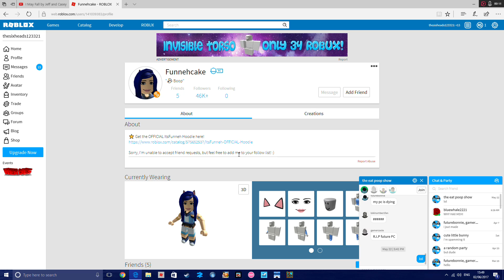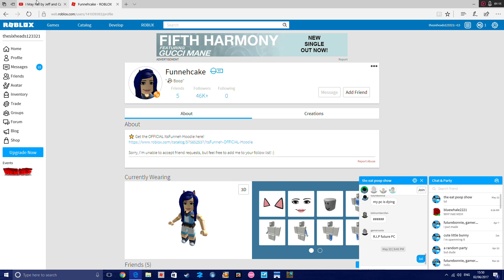ITSFUNNEH IS ONLINE!!!!!!!!!